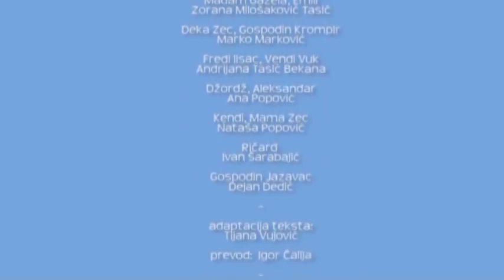Pepa Prase Basta Pepe i Dzordza